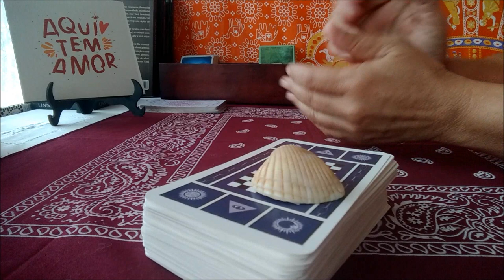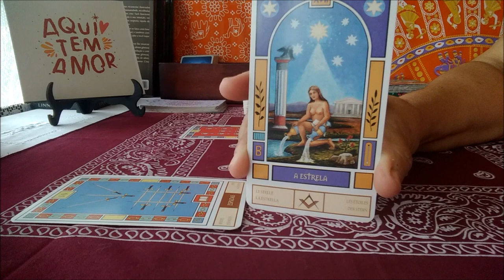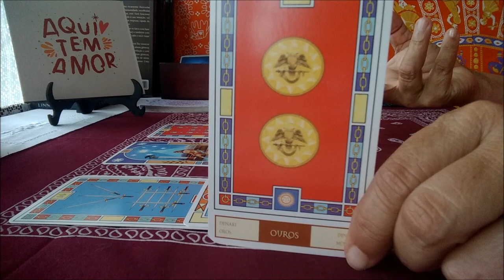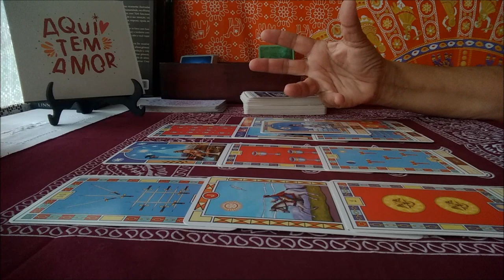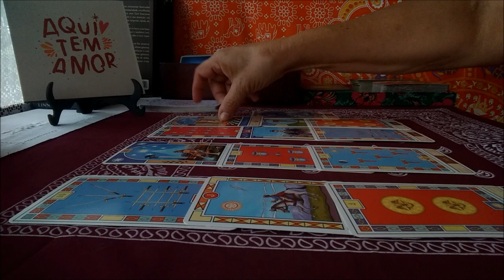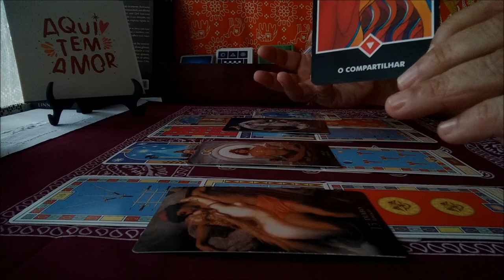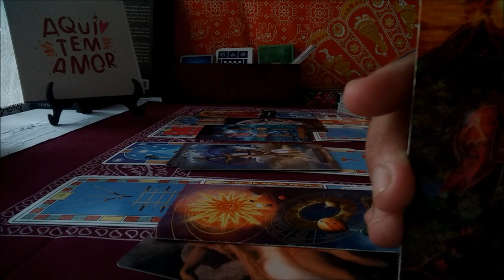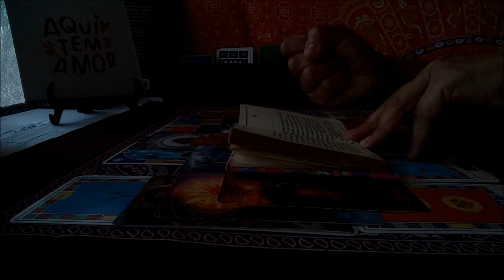♌ LEÃO - Tentação, ilusão. Força e fé para enfrentar! A recuperação vem??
😍 Oi, pessoal! Tarot para o signo de Leão!😍

Esta é uma leitura de tarot semanal, coletiva e intuitiva para os nascidos sob o signo de leão. É atemporal: significa dizer que a partir do momento em que você chegar ao vídeo a leitura terá a validade de uma semana. Por ser coletiva, nem todos irão se identificar com a leitura, uma vez que fatores como seu signo ascendente, planeta regente, decanato, entre outros, influenciam na leitura (mapa astral). Abrace o que estiver de acordo com seu contexto e liberte o restante.

⚠ AVISO IMPORTANTE ⚠: Trata-se de uma leitura intuitiva, para entretenimento. O tarot é um oráculo que traz conselhos e direcionamentos; não determina suas ações. Portanto, a responsabilidade sobre as decisões tomadas é do consulente.

CONSULTAS PARTICULARES - AGENDA FECHADA POR ENQUANTO
VALOR DA CONSULTA - 100 REAIS POR UMA HORA DE CONSULTA PARTICULAR DIRETAMENTE COMIGO (não tenho equipe).

Se desejar presentear o canal com um deck de tarot, será muito bem vindo!
Entre em contato por whatsapp ou e-mail abaixo PARA SABER PARA ONDE ENVIAR. GRATIDÃO!

DECKS E ORÁCULOS UTILIZADOS NAS LEITURAS - (para saber mais e/ou adquirir um deles, basta clicar no respectivo link)

Oráculo Zen de Osho
Gilded Tarot
Tarô Prateado das Bruxas
Legítimo Tarô
Tarô do Amor e das Almas Gêmeas
Sacred Forest
Tarô Maçônico

🚑 OBSERVAÇÃO: não faço leituras sobre saúde. Cuide-se bem e procure seu médico sempre que achar necessário.

🌞SOBRE MIM
Sou uma pessoa de muita fé que acredita que há uma força muito maior que nós. Sou muito intuitiva e sensível às energias todas. Ao longo da vida tive experiências que reforçaram minha fé na espiritualidade. Então, decidi ajudar pessoas e minhas ferramentas são o tarô, a boa vontade e a ética. Procuro ler as mensagens das cartas e com elas levar uma palavra amiga às pessoas.
O tarô é um oráculo independente que não necessita de outras ferramentas para existir ou funcionar. Eu complemento as leituras com riqueza de detalhes,  com diferentes decks e oráculos, conversando com as cartas e suas energias e mensagens. A astrologia vem para enriquecer a leitura ainda mais, mas não existe relação de dependência entre tarô e astrologia.
Agrupamos em signos para que se forme uma energia única, uma egrégora de pessoas com interesses em comum, pois é assim que funciona o tarô: através da energia que todos temos.

Imagem de Canva e/ou Pixabay - Imagem da capa do canal

CRÉDITO DA IMAGEM DE CAPA - PIXABAY E CANVA

♌ LEÃO